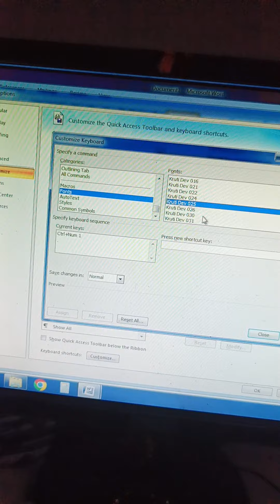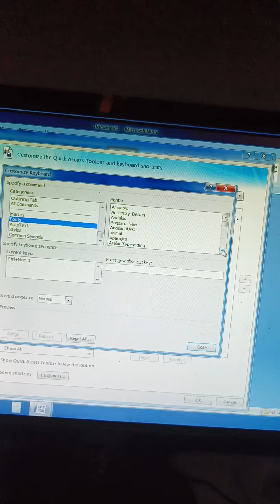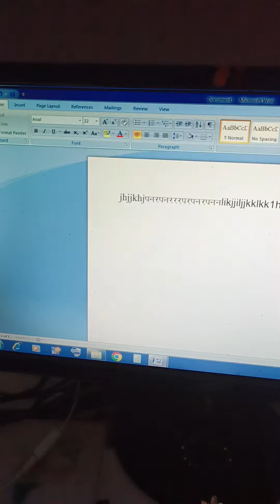english, hindi shortcut key full video in ms word tips and tricks